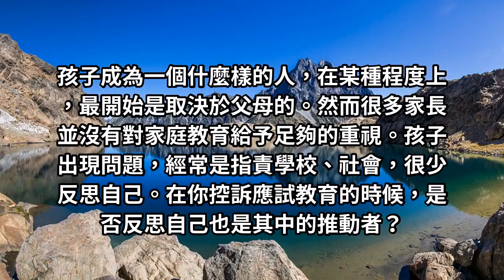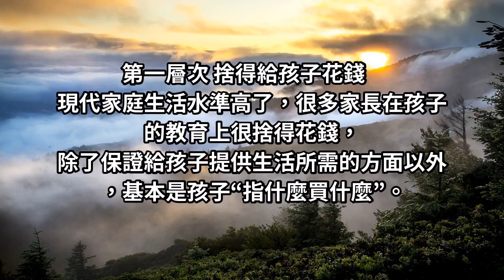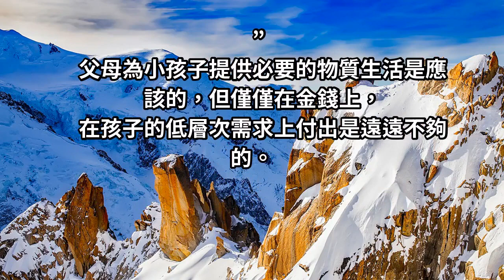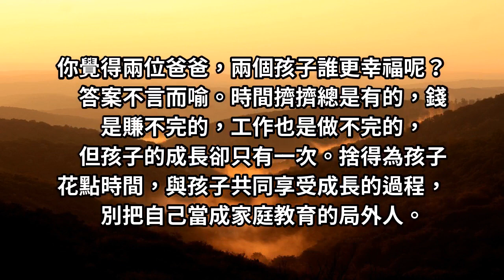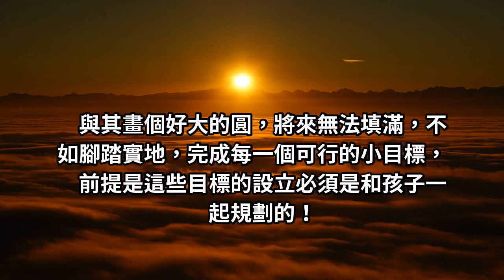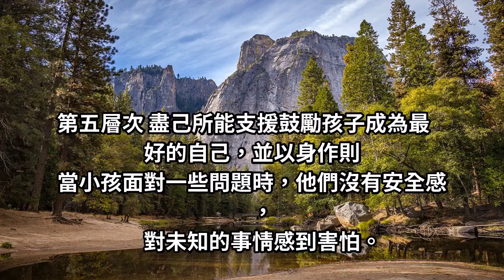教育專家：「高層次」父母都用這5種方法教育孩子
每個父母養育孩子的方式都不同，但是不得不承認，每一對父母都是愛孩子的，
他們都甘願為孩子付出很多很多，只是程度不同，表現不同罷了。
據說，父母對孩子的付出分為五個層次，來看看你在第幾個層次上。